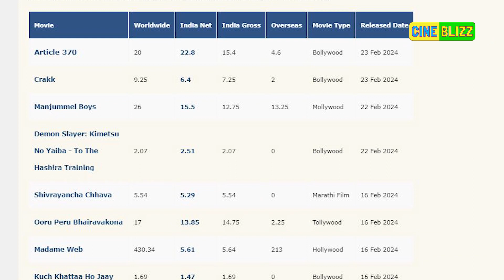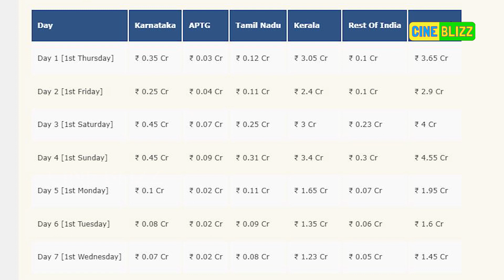തമിഴ്‌നാട് ബോക്സോഫീസിൽ ചാത്തൻ'ബാധ | Bramayugam Kollywood Box Office Collection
കാശ് ചാത്തൻ കൊണ്ടുവരും തമിഴ്നാട്ടിൽ നിന്ന്
Kollywood Box Office Collection